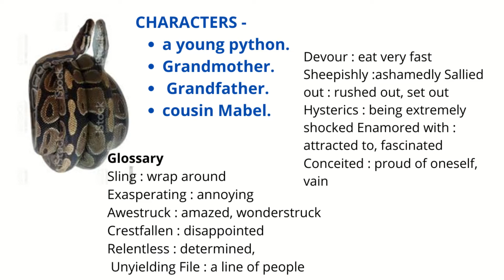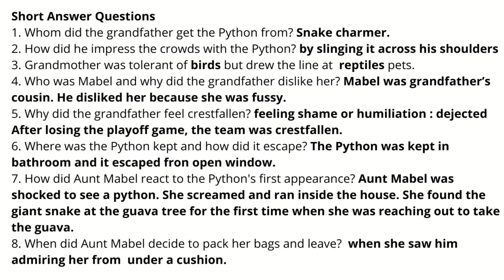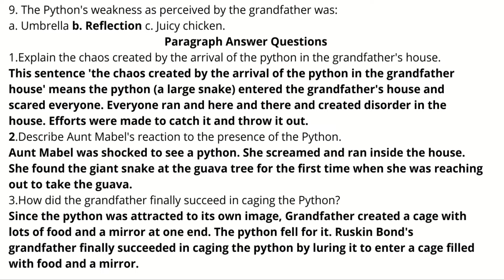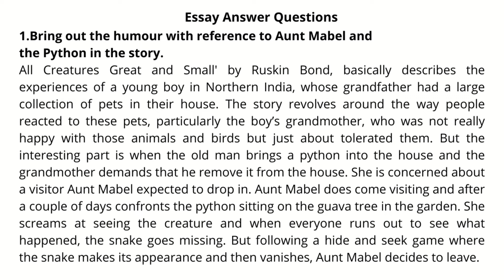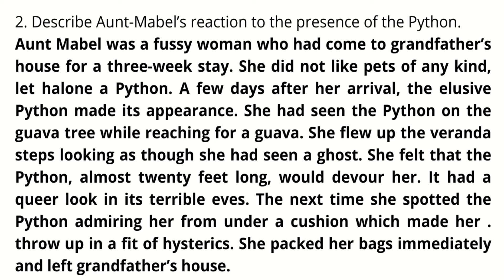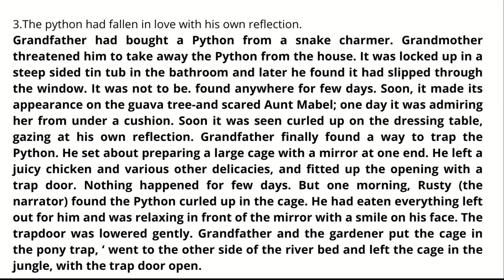All creatures great and small by Ruskin Bond - Hindi Summary & Qu & Ans ALL CREATURES GREAT & SMALL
English, lesson, All creatures great and small by Ruskin Bond in English
All Creatures Great & Small
All creatures great and small --Ruskin bond 1st year bcom english skit
B.A/B.sc General English All creatures great and small by RUSKIN BOND
BCom 1st Sem: NOTES: ALL CREATURES GREAT & SMALL
First Year B.Com English Chapter two "All Creatures Great and Small " by Ruskin Bond
1sem BCom & BBA
NEP 2022
# bangalore University
# Gyan Vikas